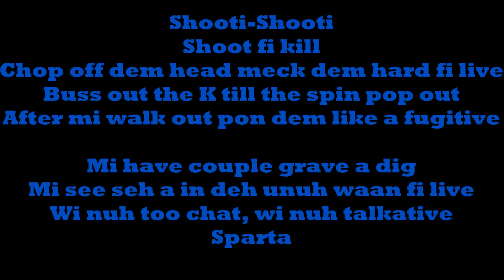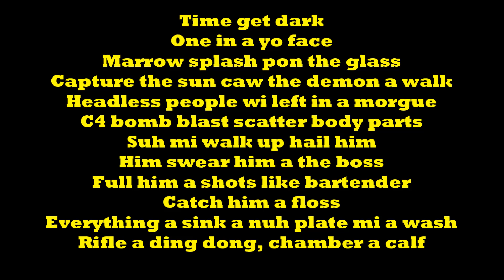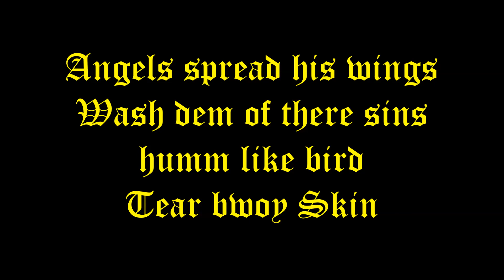Tommy Lee Sparta - Shooti Shooti (Shoot Fi Kill) Lyrics [MTR Riddim] November 2015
Tommy Lee Sparta - Shooti Shooti (Shoot Fi Kill) [MTR Riddim] November 2015